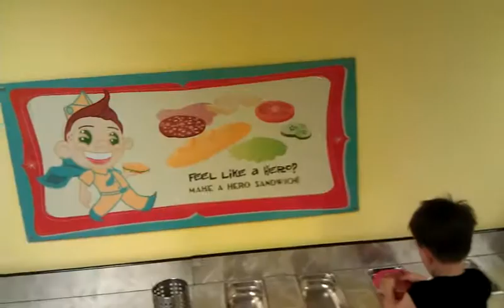Busy in the kitchen